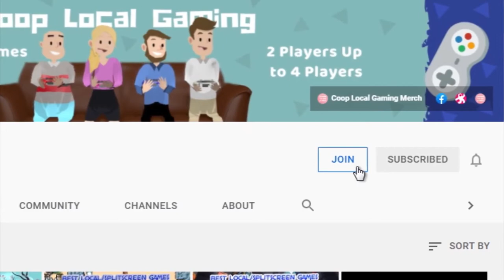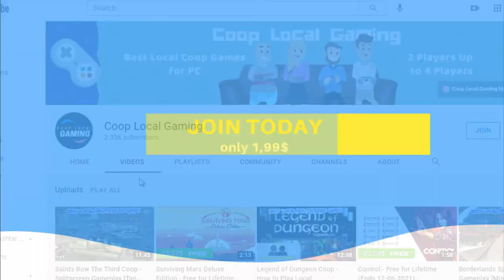Updated Membership on Coop Local Gaming Channel (Only Gold Member)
🌟Thanks for sharing your valuable time and reading this description. I hope, I was able to help you with Duck Game - Local Versus Multiplayer 2 Players. I can´t grow this channel without your support.

Credits 📋

Hardware:
POWER: 500W
BOARD: ASROCK - PLACA N68-GS4 FX, AMD, AM3+
CPU: AMD - FX-6300 Six-Core 3.5Ghz 95W AM3+
GRÁFICA: Nvidia GTX 1050TI 4GB DDR5
HDD: TOSHIBA 3.5 1TB SATA3 6Gb / S 7200RPM
RAM: 8GB 1600MHz CL11 DIMM